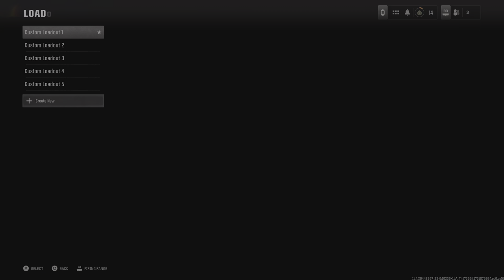🔴Get Ready for Call of Duty Black Ops 6!🔴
As a new Gamer I've been told that Call of Duty is must play FPS game. So I'm trying it out. Trying to get better at PvP. So far it is amazing. My goal is to win the Free for All. Join me on my journey to play all the best games. Old and new. If you have any suggestions or requests, put them in the comments.